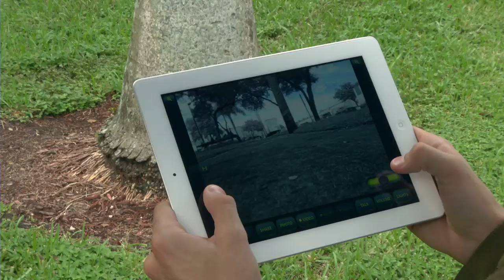Rover Revolution™ App-Controlled Wireless Spy Vehicle